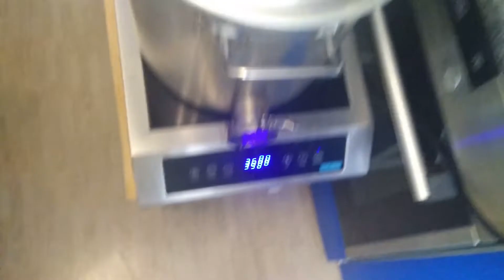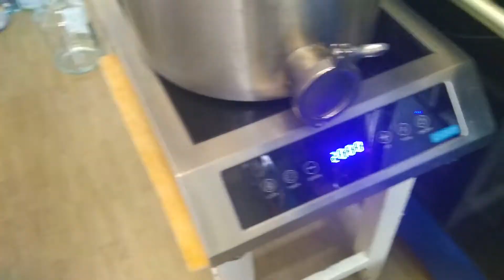Двойная мацерация. Быстрый кальвадос!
Третья перегонка для облагораживания самогона яблочным соком.